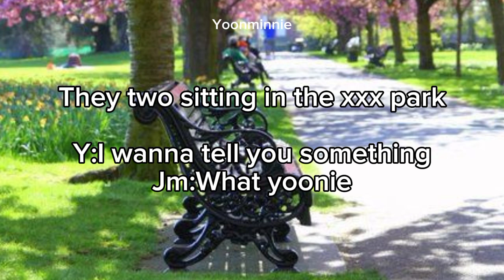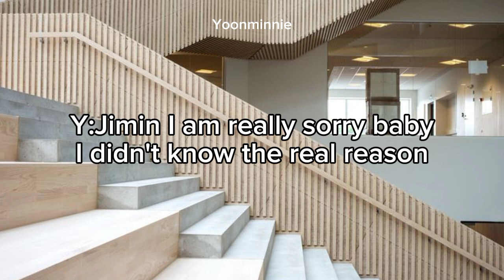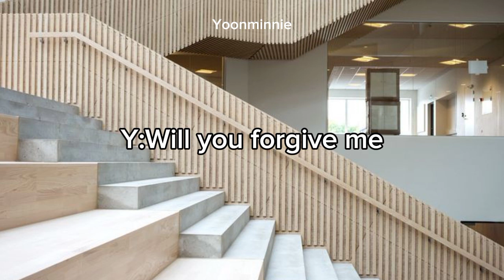I saw my ex after breakup (Part-3)💖💖💖💖💖|yoonmin yoonminff yoonmin jimin suga mochi|Yoonminnie